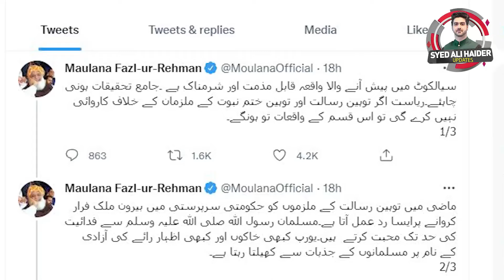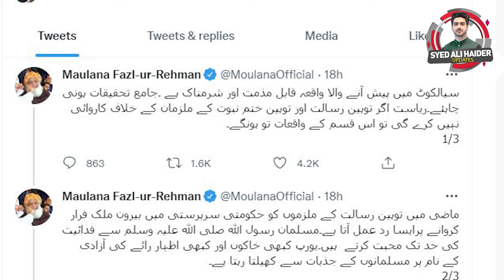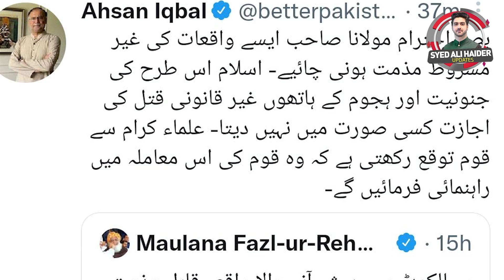Maulana Tariq Jameel & Fazlur Rehman on Silakot Issue | Details by Syed Ali Haider